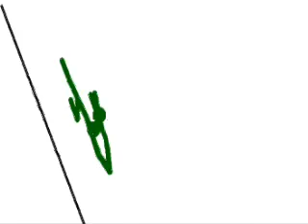Pivot Battle Royale!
A pivot battle